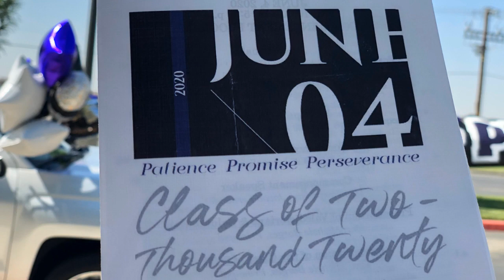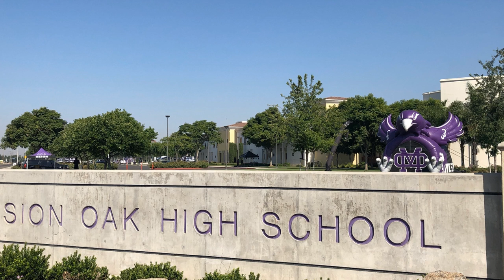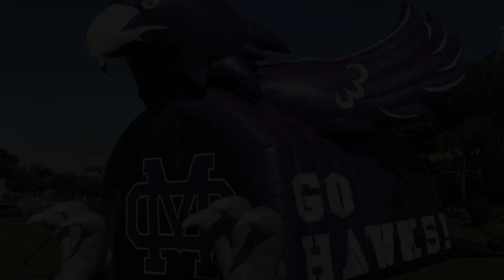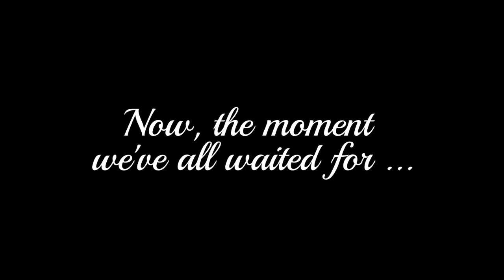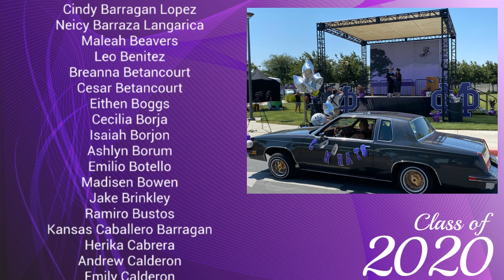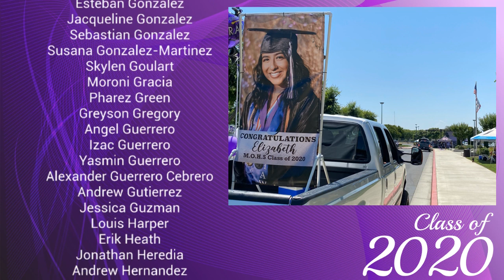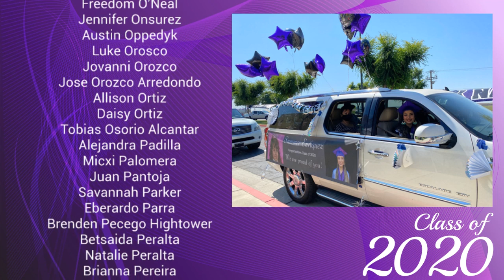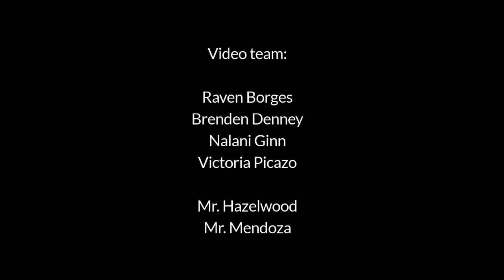Mission Oak Graduation Ceremony 2020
Congratulations, class of 2020! Enjoy your commencement speeches, national anthem, valedictorians and salutatorian, final band performance, principal's address, and list of graduates.